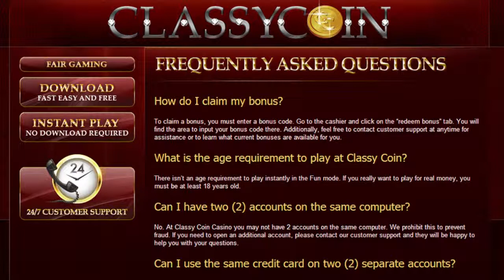Classycoin Casino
ClassyCoin Casino - Massive $5000 Welcome Offer, RTG Software, 100% security and protection. Full review